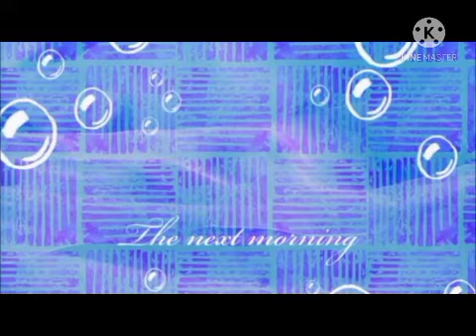Spongebob Time Card